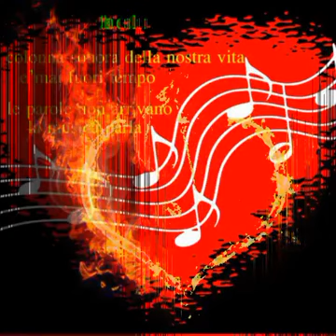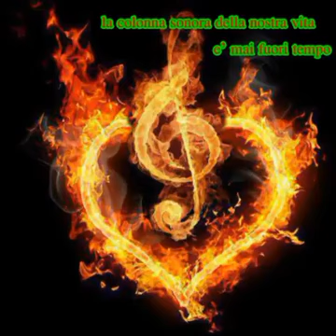Noi due ci rivedremo ancora. E non sarò un soldato. Ma mi riconoscerai